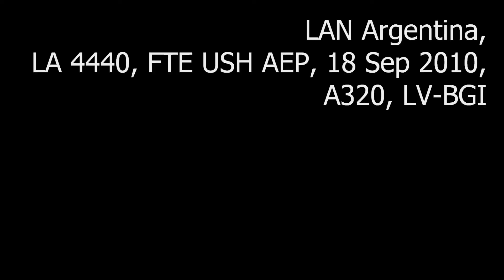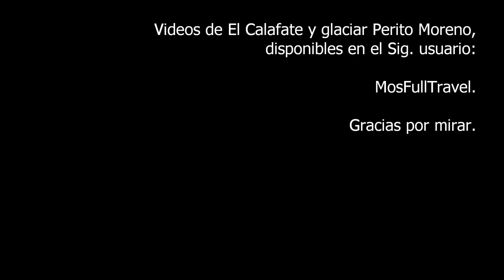LAN Argentina, LA 4440, FTE USH AEP, 18 Sep 2010 (HD 1080).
Regresando del viaje a El Calafate; en vuelo LAN Argentina, LA 4440, 18 Sep 2010, FTE USH AEP. Es un Airbus A 320 matrícula LV-BGI.